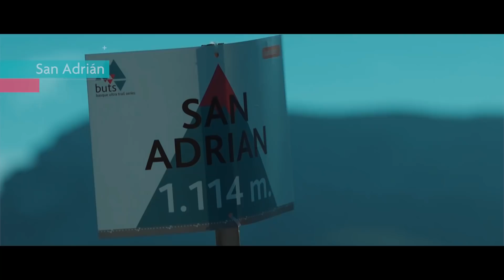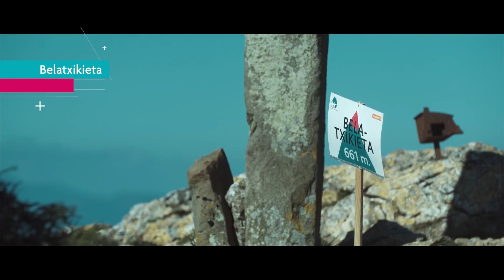Resumen circuito Basque Ultra Trail Series 2017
Desde la organización de BUTS hacemos balance de esta primera edición de la Basque Ultra Trail Series.